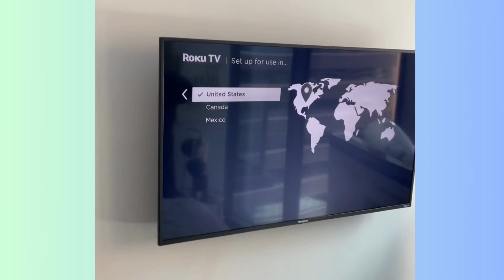Tv Mounting 101. Mounting TVs on bed room wall with wires hidden.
Title: Transform Your Bedroom with a TV Wall Mounting in Atlanta, GA!
Description:
In today's video, we're taking on a thrilling project as we mount a TV in a bedroom wall in beautiful Atlanta, GA.
Are you tired of your TV taking up precious space in your bedroom? Say goodbye to clunky TV stands and hello to a sleek, modern look with our step-by-step guide on how to mount a TV on your bedroom wall. We'll walk you through the entire process, from selecting the perfect wall mount to achieving the ideal viewing angle.
Our expert team of home improvement enthusiasts will share valuable insights and demonstrate the tools and techniques required to complete this project successfully. We'll cover essential topics such as locating wall studs, choosing the appropriate mount for your TV size, and ensuring proper cable management for a clean and organized appearance.
By following our instructions, you'll not only create a more functional and spacious bedroom but also enjoy an immersive viewing experience from the comfort of your bed. We'll provide tips on optimizing the placement of your TV for optimal viewing angles, so you never miss a scene of your favorite show or movie.
Whether you're a DIY enthusiast or a beginner looking to learn new skills, this video is for you. Join us as we embark on this exciting journey to transform a bedroom into a cozy entertainment oasis. You'll witness the dramatic before-and-after transformation, gaining inspiration for your own home improvement projects along the way.
So, if you're ready to take your bedroom to the next level, don't miss this video! Get ready to elevate your TV viewing experience with our exclusive TV wall mounting tutorial in Atlanta, GA!

Steps to mounting a tv on bed room wall:

- Selecting the perfect wall mount
- Locating and marking wall studs
- Mounting the TV bracket
- Managing cables for a clean look
- Adjusting the TV for optimal viewing angles